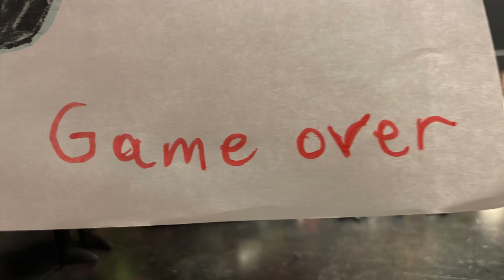Sonic vs. Dr egg man